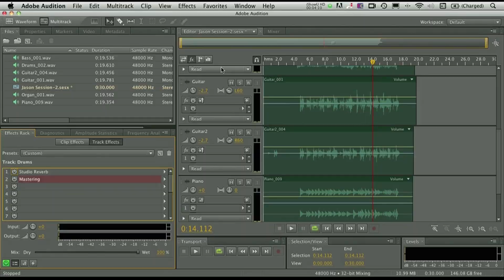Layers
Success is built upon layers. No matter what you are trying to create, laying a strong foundation is crucial. By understanding the architecture of design. and working in layers, we can create lasting beauty.